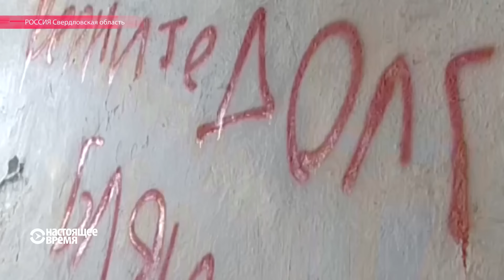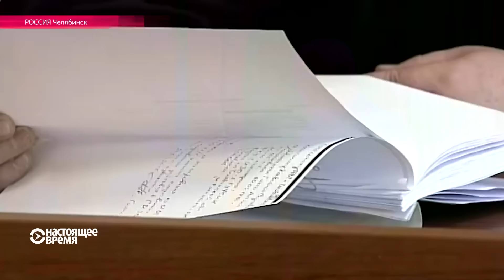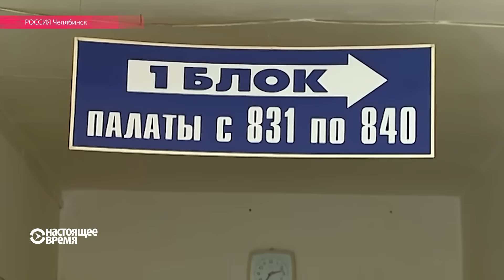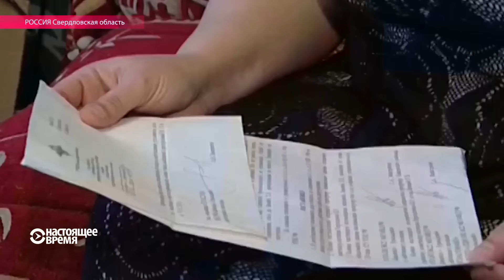Как коллекторы выбивают долги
В Свердловской области коллекторы разбили окно в квартире беременной женщины и угрожают ей поджогом. В Челябинске кредиторы обстреливают окна должников, а в Тюмени коллекторы парализовали работу СПИД центра. Во всех этих случаях полиция оказалась практически бессильна. Репортаж Настоящего Времени